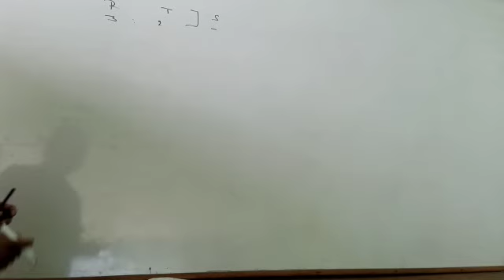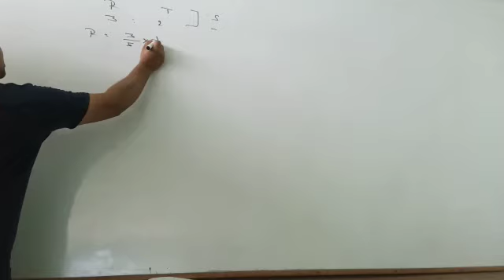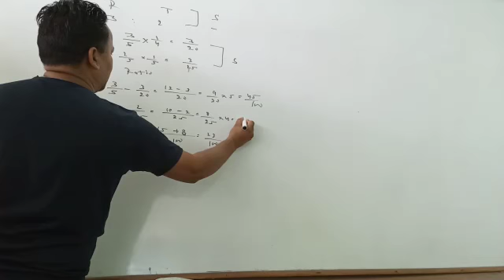Accounts 1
Video from Kartik Garg